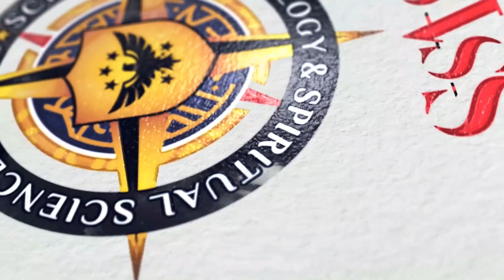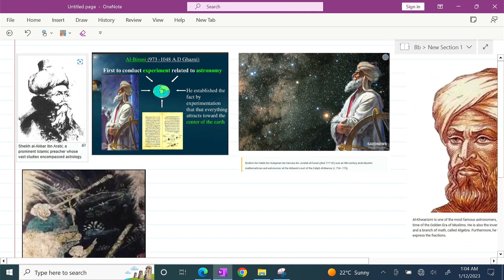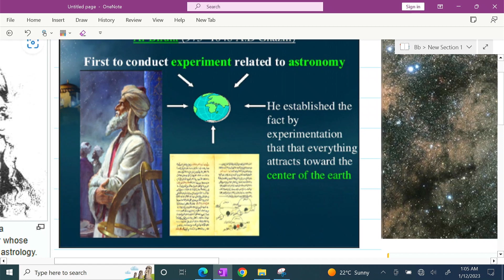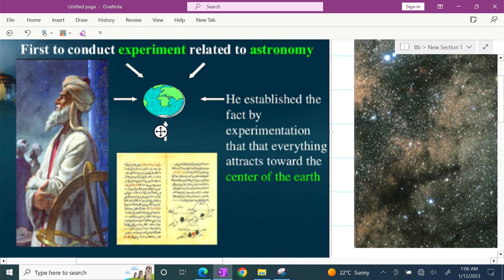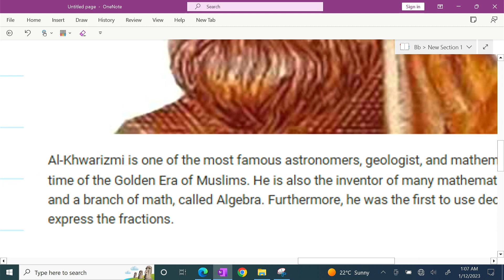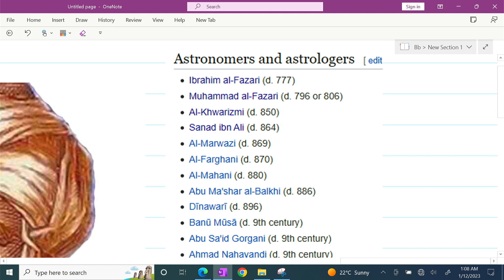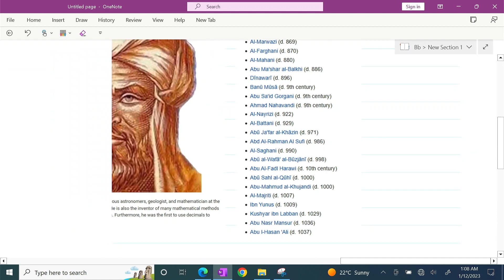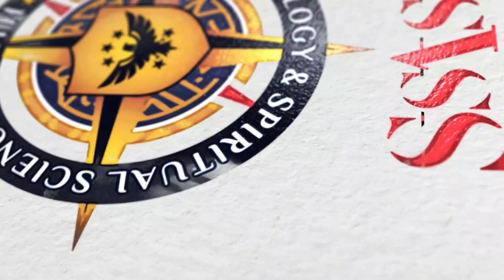ROLE OF MUSLIM SCIENTIST IN ASTROLOGY| 2023|Game Changer| Javed Jamal | SSASS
Diploma in Astrology is one of the courses that gained immense popularity
in recent times. Opening up new career opportunities in the field of
Astrology, the course has been designed in a manner to let students learn
about different basics, aspects and their causes of astrological effects on
the lives of human beings.
SSASS (Simth School Of Astrology & Spiritual Science)

\About Us/
 SSASS Is the one & only first School in Pakistan
who offering a short courses and diploma in Astrology.

                                           INTRODUCTION

Javed Jamal established an organized called SIMTH International. He is specialized in the subject of Astrology, Social Science, and Metaphysics and he is also Astrologer & Researcher.
Mr. Javed Jamal,  the founder of the SIMTH international is proudly announced to be the very first and only institute in Pakistan whose working in the field of Metaphysics which provides a solution for your problems using techniques of its based on the fundamental nature of reality.